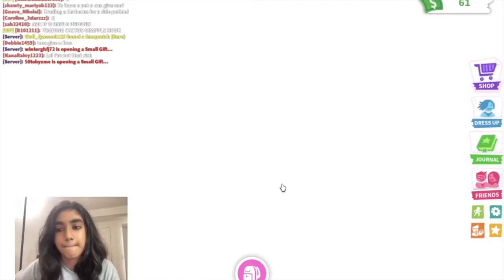Hatching a Golden Egg in Adopt Me! Guess what I got...